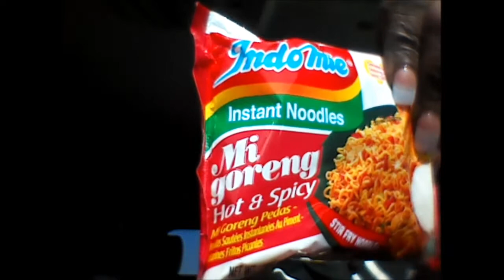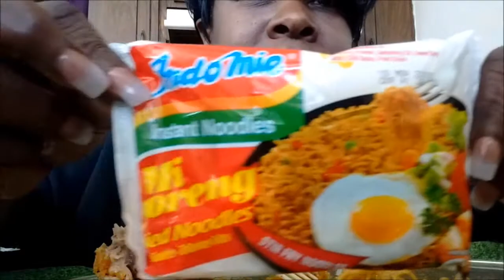Peggie Neo's Inspired Indomie Mi goreng Noodle Mukbang plus Today's Mail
Be bless.
OMG... Please excuse my error about the amount of carbohydrates in Ramen Noodles. I misspoke. According to Sparks people: Calories in Ramen Noodles, chicken flavor (1 serving, 1/2 package). Serving Size: 1 container, individual. Amount Per Serving. Calories 190.0; Total Fat 7.0 g; Saturated Fat 3.5 g; Polyunsaturated Fat 0.0 g; Monounsaturated Fat 0.0 g; Cholesterol 0.0 mg; Sodium 830.0 mg; Potassium 0.0 mg; Total Carbohydrate 26.0 g. Again, I apologize.

Thank you, Peggie Neo for doing a mukbang on the most incredible noodles "Indomie Mi goreng Noodles" Guys I love these hot and spicy noodles. And you will not believe what I received in my mailbox today. Guys, I just love Peggie Neo's eating show channel. Do yourself a favor and check her channel!  Love you guys. Love you all, now share the love and help bless someones day.

IMPORTANT NOTICE: Guys, my comments are going to spam so I cannot place comments about your videos. But, it's okay just no that I am watching your videos. Does a "like" qualify as a comment? Be bless.
No spam, no junk mail ever. The best part is that it's FREE!

presented in good faith and believed to be correct.

Soul Good TV makes no representation or warranties as to it's completeness or accuracy and all information, including nutritional values, is used by you at your our risk.